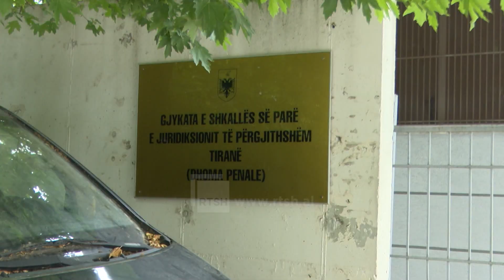Burg për autorët e sulmit ndaj Mëngjesit, Apeli lë në qeli Dritan Nanon dhe Dorian Alian